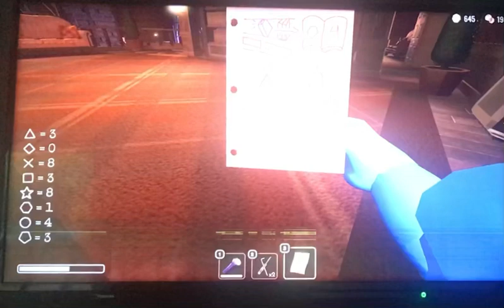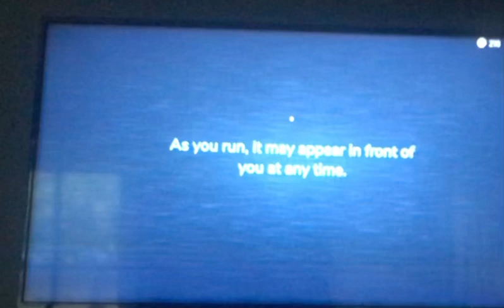Doors update Part 2